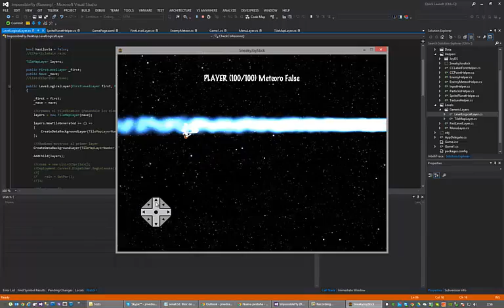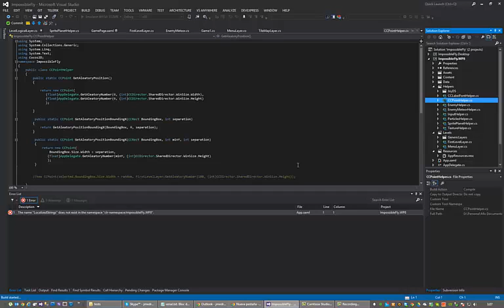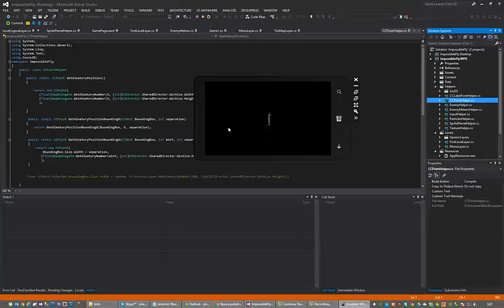CocosSharp Testing framework and the multiplatform compatibility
Really nice.